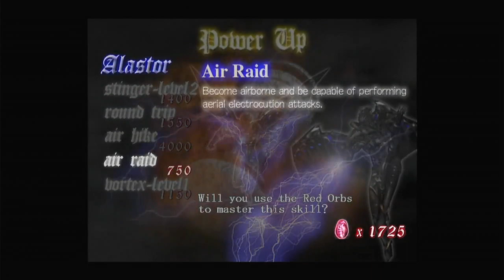devil may cry part 17